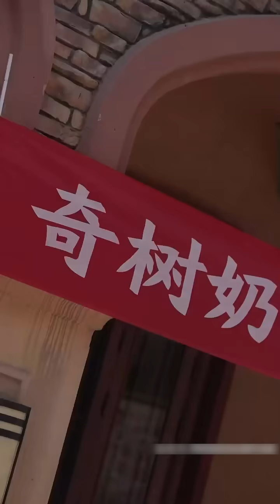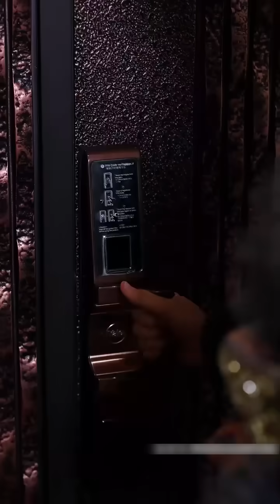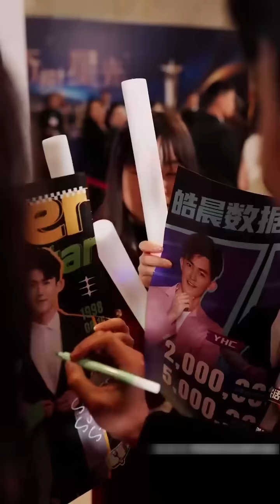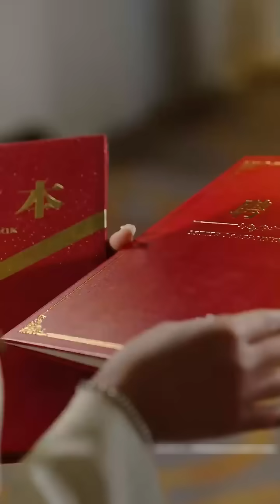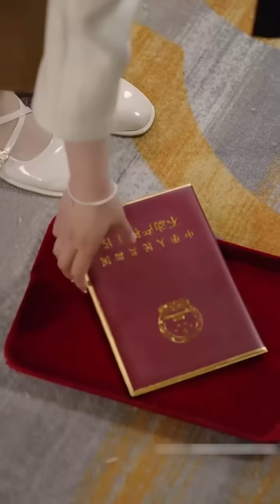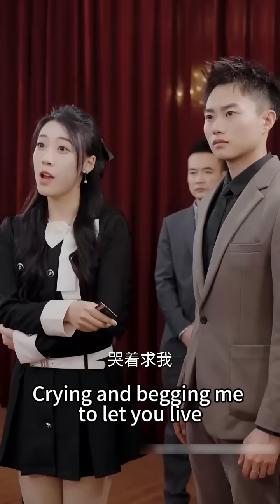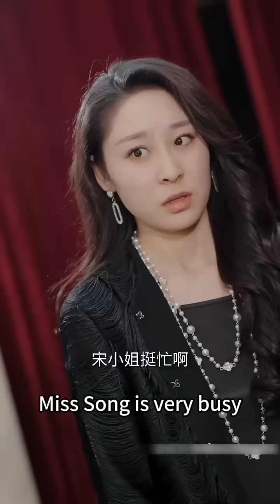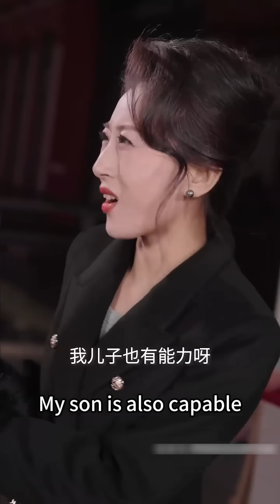【完整版结局】渣男當上影帝後攀上富家仟金，把女孩掃地出門，女孩不哭不鬧瀟灑簽下離婚協議，下秒回歸豪門狠狠打臉渣夫，原來女孩竟是首富仟金，動動手指就讓渣男的豪門夢破碎！熱播短劇